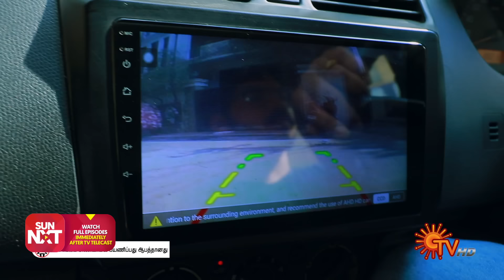Priyamaana Thozhi - Ep 249 | 19 March 2023 | Tamil Serial | Sun TV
Watch the latest Episode of popular Tamil Serial PriyamaanaThozhi that airs on Sun TV.

Priyamaana Thozhi is a popular Tamil serial that follows the story of Pavithra and Adithya, who share a unique and inseparable bond of friendship. As they enjoy their lives together, they face exciting changes and distressing obstacles that test the strength of their platonic relationship. The serial explores whether their friendship can survive life's transitions and social challenges. It delves into themes of love, friendship, and the complexities of relationships, and how they evolve and change over time.